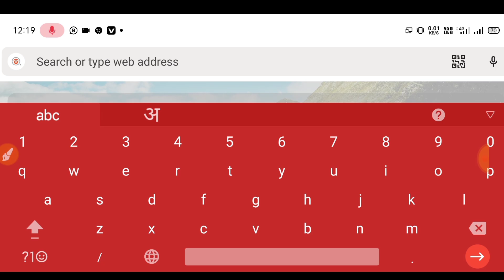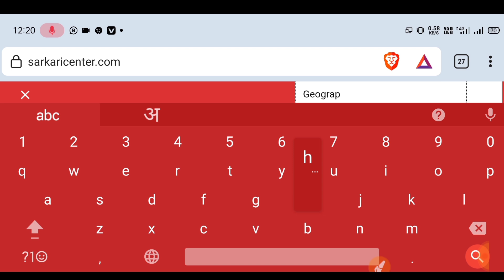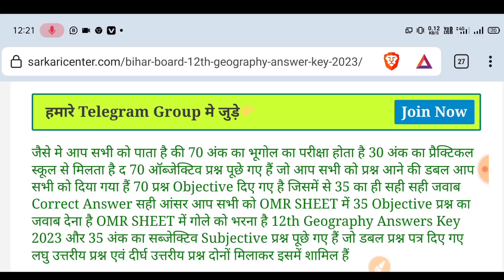🔴12th Geography Answer Key 2023|Inter Geography Answer Key 2023 |BSEB 12th Geography Answer key 2023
12th Geography Answer Key 2023| Inter Geography Answer Key 2023 2nd Sitting |12th Geography Answer key 2023,
12th Geography Answer Key 2nd sitting 2023| inter Geography Answer Key 2nd Seating 2023|12th Geography Answer key 2023,
Bihar Board 12th Geography 2nd Sitting Answer Key 2023 | BSEB inter Geography 2nd Sitting Answer Key 2023,
Geography answer Key 2023,
12th Geography answer key 2023
2nd sitting answer key Geography 2023
inter Geography Second sitting answer key 2023, 2nd sitting answer key Geography 2023,
bihar board Geography answer Key 2024,
bihar board 12th answer key Geography 2023,
2nd sitting Geography answer key 2023,

bihar board 12th answer key Geography 2023 Geography answer key 2023
Geography answer key 10th 2023
inter Geography answer key bihar Board 2023
Geography objective answer key 2023
second sitting Geography answer key 2023

(1) Class 12th Geography answer key 2023
(2) Class 12th Geography objective solution 2023
(3) 12th Geography 2nd setting answer key 2023
(4) Math class 12th objective solution 2023
(5) today exam Geography class 12th answer key 2023
(6) 12th Geography answer key 2022
(7) class 12th Geography exam question paper solution 2023
(8) 12th class exam Geography question paper solution 2023
(9) 12th Geography exam paper solution 2023
(10) 12th Geography answer key 2023
(11) class 12th Geography objective solution second setting all set

12th English second setting  answer key 2023
Class 12th Geography objective solution 2023
12th second setting objective solution 2023
12th Geography answer key 2023
12th Geography answer key 2023
12th 2nd answer key 2023
12th  Geography answer key 2023
10th Geography second sitting math objective solution 2023
Class 12th second sitting Geography answer key 2023
Bihar board 12th exam 2022 Geography 2nd answer key 2022
12th Geography objective answer key 2023
12th Geography answer key 2023
Geography objectives solution 2022
Geography answer key 2023 class 10th
Bihar board inter exam  2023 Geography answer key
12th exam Geography answer key 2023
12th second setting  Geography answer key 2023,
Bihar board 2nd sitting ka answer ki Geography ka hundred percent Sahi , Bihar board second sitting ka answer ki Geography ka , 02 February today answer key 2023 Geography , Geography ka answer key Bihar board inter Pariksha 2023 Ke Liye , Bihar board ka answer key Math ka,
Bihar boad Geography objective Answer 2022 , bihar board second sitting Answer key 2023 ,Bihar board ka answer key 2023 Geography ,  answer bihar board  Feb 2023 , bseb Geography Objective Answer key 2023 ,

Bihar board inter Pariksha 2023 ka Geography ka objective ka answer key 2023 , BSEB inter Pariksha 2022 Math objective question ka